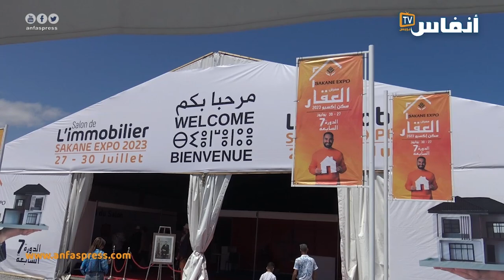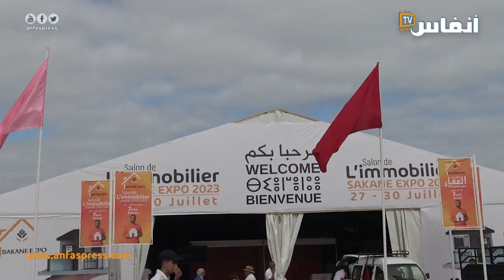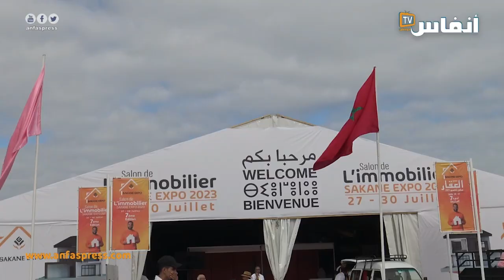هذه مستجدات معرض "سكن إكسبو " ببوزنيقة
انطلقت  الدورة السابعة من معرض "سكن إكسبو" ببوزنيقة التي تمتد من27  إلى 30 يوليوز  2023 بمدينة بوزنيقة. وسيعرف المعرض، الذي يمتد على مساحة بـ 5000 متر مربع، مشاركة منعشين عقاريين وشركات العقار ومؤسسات التمويل، الأبناك وشركات القروض، بالإضافة إلى شركات التأمين وعدد من المؤسسات، عمومية وخاصة، الفاعلة في القطاع العقاري.